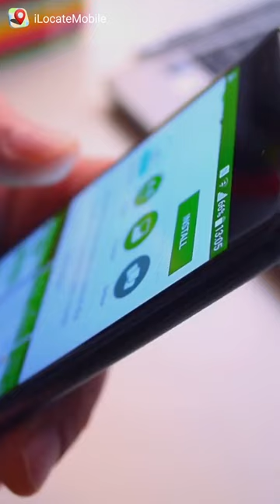Track any phone - Cell phone Tracker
Cell phone tracker will help you locate your family members.
You need their consent, as they need to install our app on their phone and enter a unique invitation code after allowing localisation. Person can stop tracking at any time by single click. It helps older people to be in touch with their family members and friends.

This application is for your family members who are old can get lost in cities. Also you can know the battery level on their device and inform them to charge it immediately.

If you are worried about your old parents then being able to track phone number, by giving consent and unique code is very important for some people for their peace of mind.
Ask them to install the application and enter the unique code and you are good to start locating them.

Our English application is free for three days location history and for adding one phone number to track. Paid version gives you option to add more mobile numbers and removes ads within the application.

Once family member gives you invite code you can geo-locate the person and protect them using state of the art GPS which acts like locator and tracker by number.

Receive navigation alerts when family member leaves of arrives at place by creating a virtual location radius safety zones like geo-fencing on the map. ilocatemobile application will share live location by notifications when person enters or leaves the zone on foot, car or by cycle.

Know history of you family members throughout the day or for last three days. Share your location to other family members easily.

It’s a one-way tracking. You can find others, they cannot locate you back. Locator app works for both iOS and Android phones. If you have Android and someone else has iPhone then also you can set tracking with their consent without any issues.

For family member to be tracked (consent is required before tracking) an Invitation code is required which is generated by parent / family members within ilocatemobile app itself.

Legal attribution:

Google Play and the Google Play logo are trademarks of Google LLC.

iPhone® and  iPad® are trademarks of Apple Inc., registered in the U.S. and other countries.